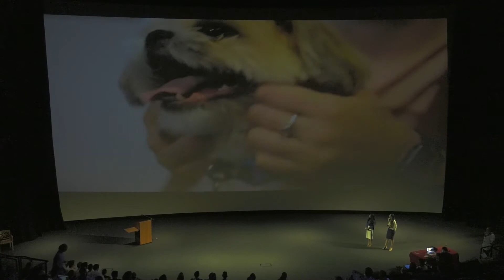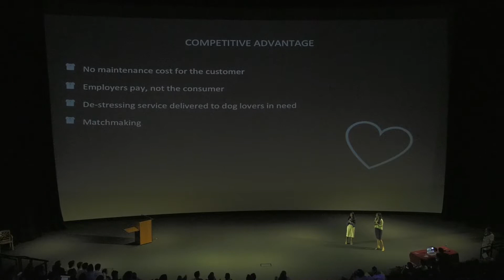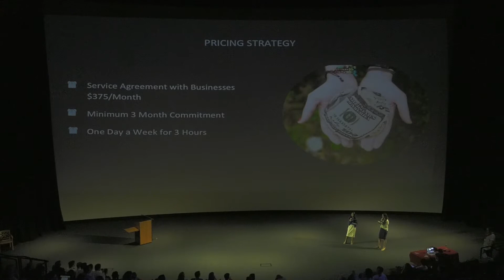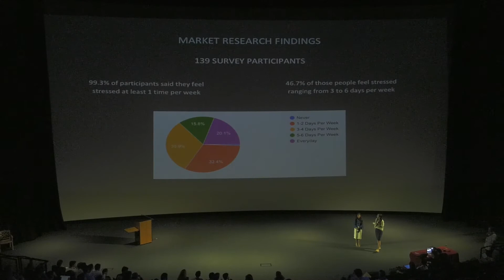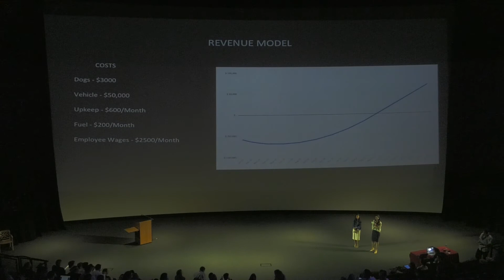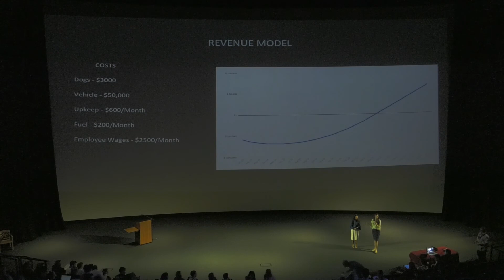Great Ideas 2018 Pre Revenue Category: 1st Place - Pup Me Up